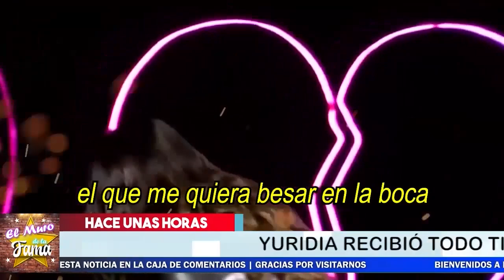🚨💥𝗜𝗡𝗦Ó𝗟𝗜𝗧𝗢:¿ Yuridia 𝗣𝗼𝗱𝗿í𝗮 𝗶𝗿 𝗮 𝗣𝗥1𝗦10𝗡 Por Estar Enferma 𝗗𝗲 𝗖0𝗩1𝗗 𝗜9? 😱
No Creerás Porque LOS AGENTES Podrían detener la Cantante Yuridia

INSÓLITO lo que ocurrió

𝗜𝗡𝗦Ó𝗟𝗜𝗧𝗢:, Yuridia 𝗣𝗼𝗱𝗿í𝗮 𝗶𝗿, 𝗮 𝗣𝗥1𝗦10𝗡 Por Estar, Enferma 𝗗𝗲 𝗖0𝗩1𝗗 𝗜9,yuridia ya te olvidé, yuridia te equivocaste, yuridia amigos no por favor, yuridia mix ,yuridia ángel ,yuridia ms yuridia, y su esposo yuridia ,lo que son las cosas, Yuridia 2022, yuridia ochoa ,yuridia ya te olvide  hoy, yuridia canciones, yuridia el lo tiene todo ,yuridia amigos no por favor ,yuridia exitos 2022, yuridia instagram, yuridia la india , yuridia ya te olvide letra , yuridia te equivocaste,  la india yuridia,  quien es la india yuridia, el muro de la fama

elmurodelafama

¡ BIENVENIDOS ‼️

Entertainment
Television program
noticias de espectaculos
espectaculos noticias
noticias de la farandula
tv mexicana
Televisa espectaculos
chismes
escandalo de los famosos 2021
farandula 2021
chisme de farandula
karol tamiko
programa hoy
suelta la sopa
polemica
Ventaneando